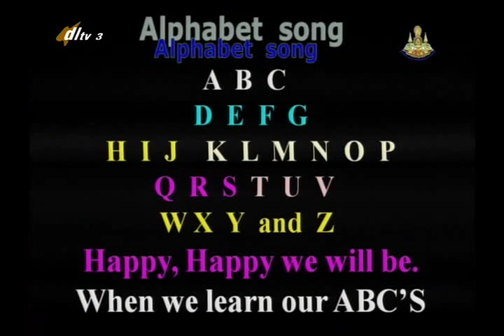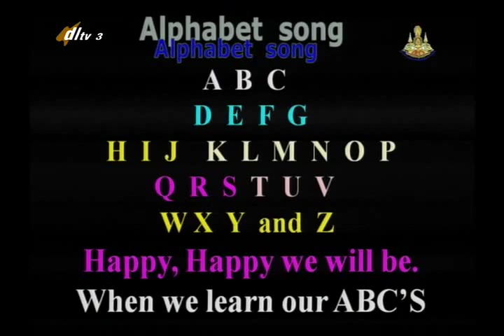007B+3030657+อ+Part of Body+engp3+dl57t1